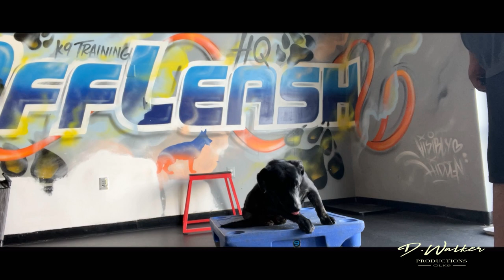Labrador Mix,5 Months, Roxy | Best Dog Trainers Northern VA, | Off Leash K9